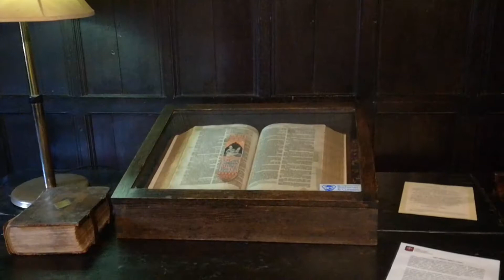A rare look at Croydon's Whitgift Almshouses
A rare look at the Whitgift Almshouses with a talk from CEO of the Whitgift Foundation Martin Corney.